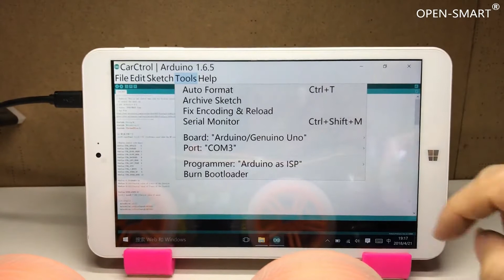OPEN SMART 4WD Smart Car 04 05 Tutorial for Arduino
Buy from: 4WD Wireless JoyStick Remote Control Smart Car With oringe Rubber Wheel:
Wireless JoyStick Remote Kit
4WD Wireless JoyStick Remote Control Smart Car With Black Rubber Wheel:

Review:
Use Wireless JoyStick Remote to control smart car easily.
Summery:
The kit is wireless joystick remote control smart car kit that is designed for ATmega328P development Board. Every step has a clear graphic explanation, so the installation is very simple.
It contains an PCB chassis that can be easily installed with OPEN-SMART UNO R3 or other compatible motherboards.
You can follow the installation tutorial and video to assemble the car, and each step has a clear graphic explanation, the installation is very simple.
Gear motors and battery holder are all XH-2.54 connectors, so you can plug them directly onto the corresponding white socket on the chassis.
After installation, please follow the operations in the tutorial video, so you can directly use the wireless joystick remote to control the car.
The kit can help you learn ATmega328P programming and learn how to make interesting projects, such as ultrasonic distance measurement and display, ultrasonic obstacle avoidance, bluetooth remote control smart car.
Before enjoying the car, you should get the battery power for the Wireless Joystick Remote and the Smart car.
NOTE: The car will be shipped disassembled.
Features:
- Rubber tires: beautiful and wearable
- Using the TT gear motors, small, large torque, long service life
- Gear motor has been soldered wires, easy to use
- The car chassis has been soldered regulator circuit and motor drive module, can be directly connected to motors.
- Car chassis can install OPEN-SMART UNO R3 and compatible motherboard
- You can install HC-SR04 ultrasonic sensor.
- You can use the included wireless joystick remote module, and instead you can use other wireless modules such as Bluetooth, infrared, NRF24L01 transceiver module.
- It is suitable for DIY Smart car project.